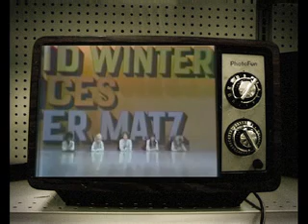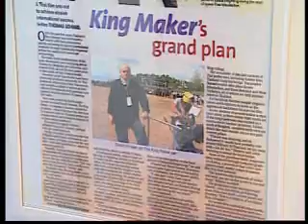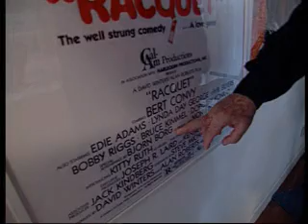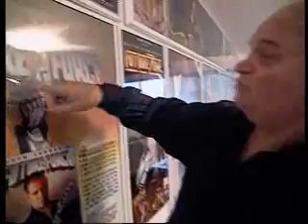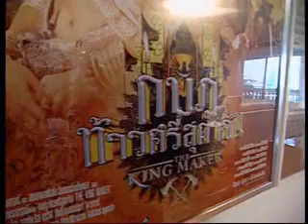TV interview of David Winters about his career in Thailand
Raine Grady interviews David Winters on TV in Bangkok, Thailand about his career in Showbusiness.